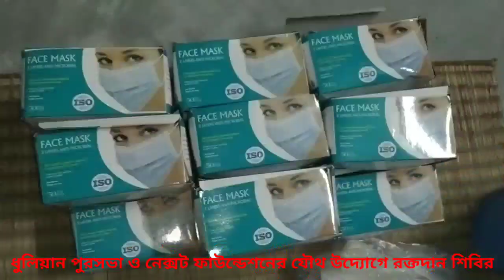ধুলিয়ান পুরসভা ও নেক্সট ফাউন্ডেশনের যৌথ উদ্যোগে রক্তদান শিবির।